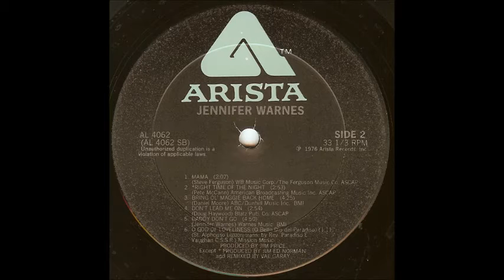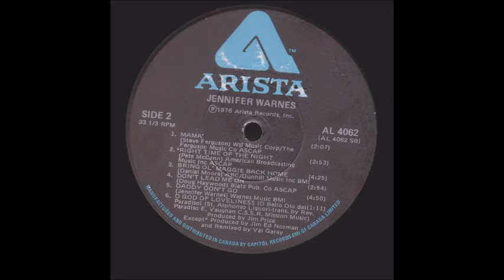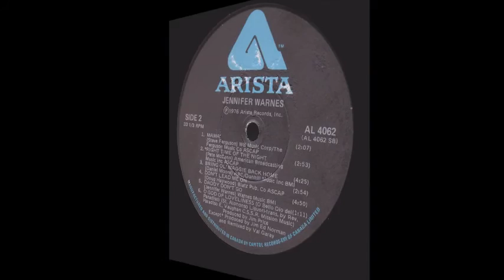Jennifer Warnes - Daddy Don't Go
Another gem from her 1976 album...written by the lady herself...